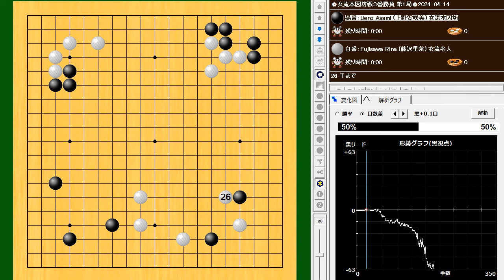🌸女流名人戦３番勝負 第1局🌸挑戦者の藤沢里菜女流本因坊の白番中押し勝ち！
Ueno Asami (上野愛咲美) vs Fujisawa Rina (藤沢里菜)
🌸女流名人戦３番勝負 第1局🌸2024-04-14
196手　白番(藤沢里菜)の中押し勝ち　W+R

Analysis by KataGo v1.13.2+b18-s955on the app Ryusei「流星」.
Music Atelier Amacha「甘茶の音楽工房」